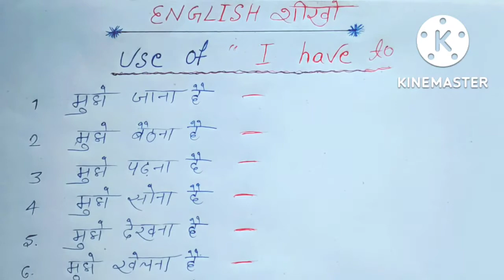I have to का प्रयोग करना जाने|use of I have to|english sikho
I have to का प्रयोग करना जाने|use of I have to|english sikho|Learning With Neha

   🥀🥀🥀🥀Hii friends 🥀🥀🥀🥀
आज हम इस video में i have to का उसे बताए है बहुत ही सरल ट्रिक से जरूर समझ आएगी ।।

about this video -:

how to use have
must have to
use of have
have
use of has have had
use of
use of have to
uses of have
use of have to in english
use of has to have to had to
have to have

has to have to
has to have
had to have
use of has to
use of had to
how to use have to
how to use to have
when to use have to
use of have has had
use of should have
has to have to had to
how to use has
how to use had
use of have & having
spoken english mein has to have to kaise prayog karen
has to have to ka english mein use kaise karen
mujhe jana padta hai i have to go
english mein has to have to ka use
modal verb has to have to padta padta hai
has to have to will have to having to ka easy use
has to have to kahan lagate hain
how much i have to study for jee exam
have to use
has to have to will have to having to ka matlab kya hota hai
english me translate karna hai
Learning With Neha